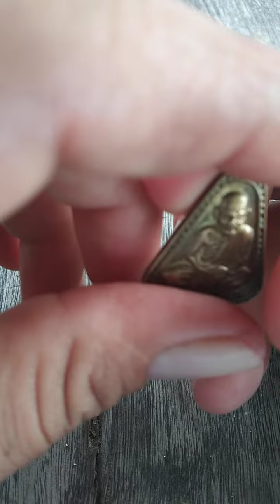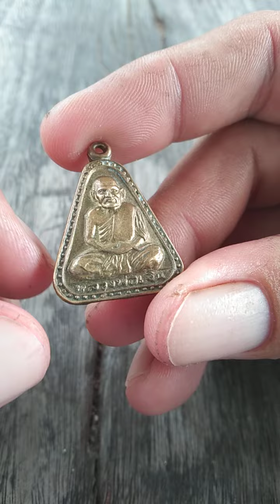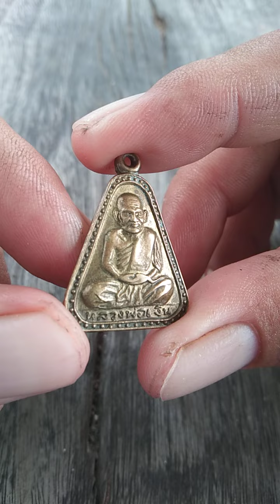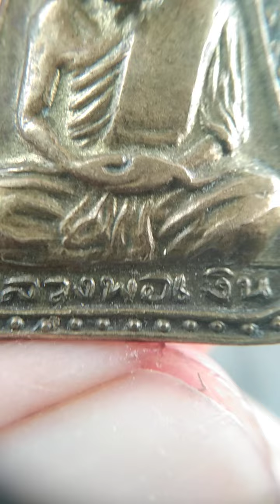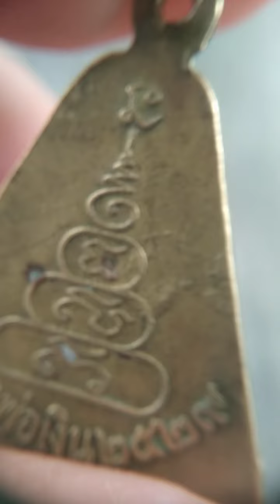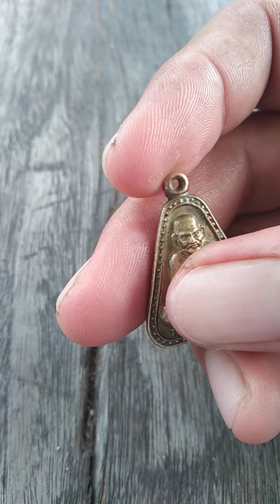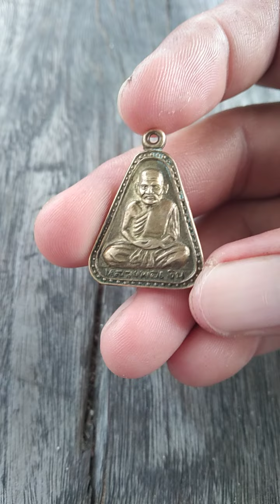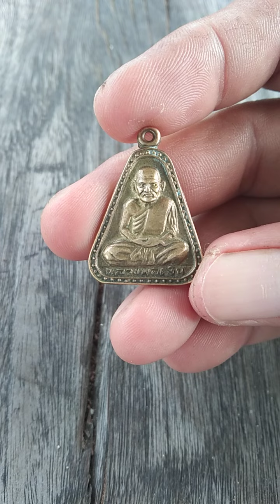เหรียญจอบใหญ่หลวงพ่อเงินวัดบางคลานปี2529(ร้ายสาระ)พระเครื่อง